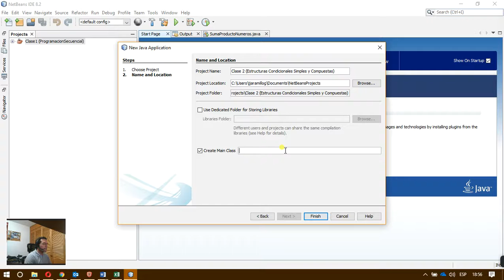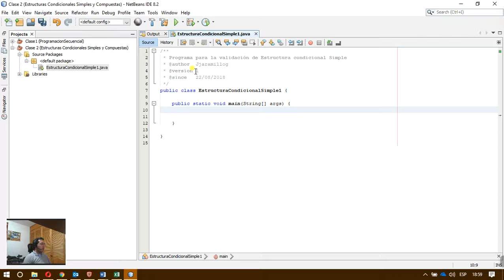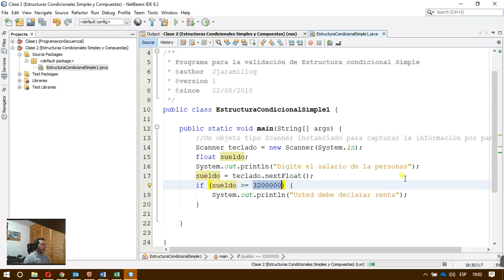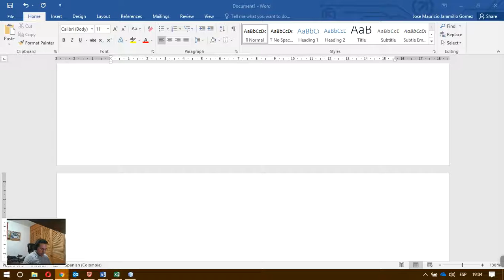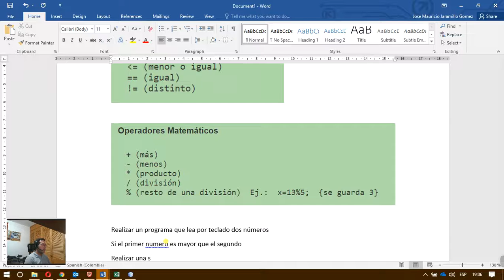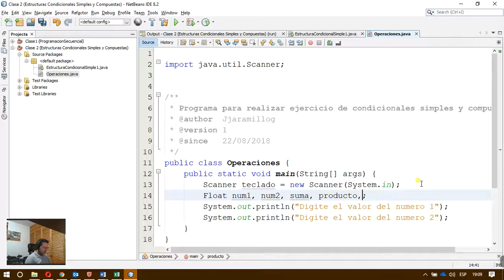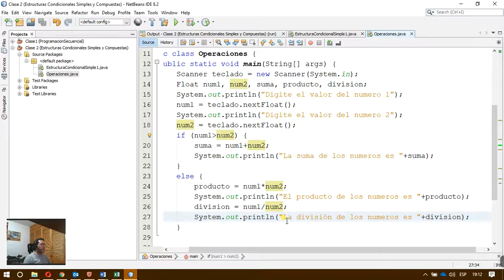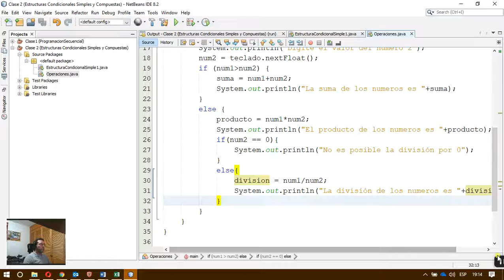Curso Java desde 0 - Clase 2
Estructuras Condicionales simples y compuestas.
Clase 3